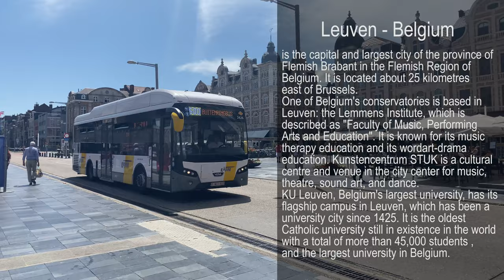🇧🇪 Leuven - Belgium Walking Tour 2021- 4K ( Ultra HD 60fps)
Hi everyone, hope you have a good day.
Enjoy our walking tour in Leuven, Belgium on 17 June 2021.
 Leuven is the capital and largest city of the province of Flemish Brabant in the Flemish Region of Belgium. It is located about 25 kilometres (16 miles) east of Brussels.
The municipality itself comprises the historic city and the former neighbouring municipalities of Heverlee, Kessel-Lo, a part of Korbeek-Lo, Wilsele and Wijgmaal. It is the eighth largest city in Belgium with more than 100,244 inhabitants.
In the 15th century, a new golden era began with the founding of the predecessor of what is now the largest and oldest university in the Low Countries, the University of Leuven, in 1425.[7] Prestigious buildings like the Town Hall and the Saint Peter's Church (itself designated a UNESCO World Heritage Site in 1999) were constructed.
Leuven has a large Dutch-speaking student population, mainly concentrated around the city centre. The Katholieke Universiteit Leuven (KU Leuven; University of Leuven) has two campuses in the city, with a total of more than 45,000 students as of January 2020.[23] It is the oldest Catholic university still in existence in the world, and the largest university in Belgium.
Leuven has a rich beer culture, being the birthplace of several beers such as Stella Artois, Leuvense Tripel, Domus and Keizersberg. It has several bars priding themselves in offering a wide variety of local and international beers, including a bar that claims to offer more than 3000 different beers.